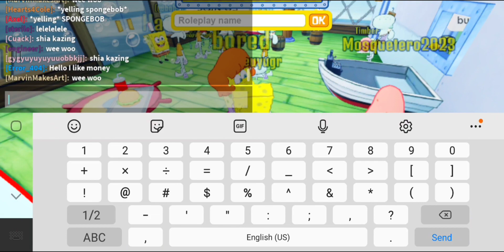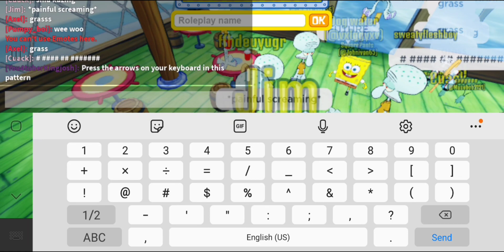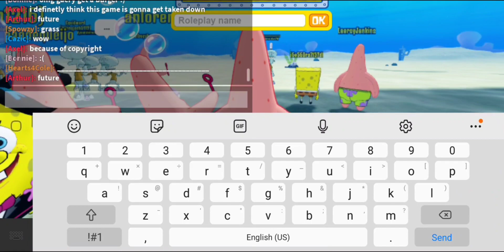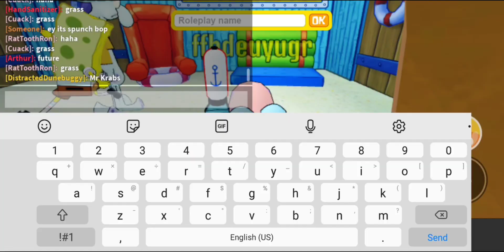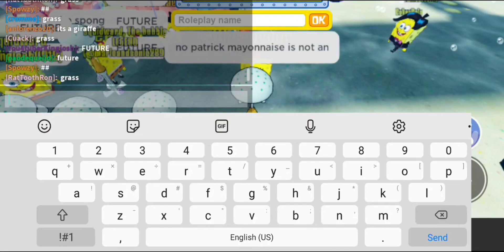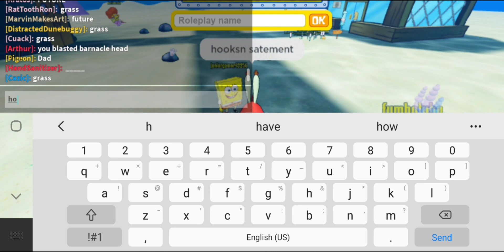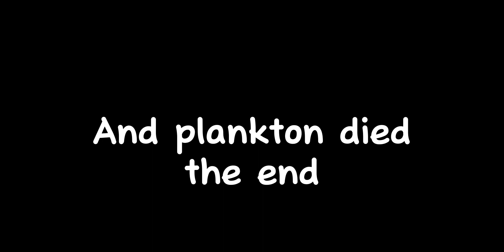Playing "the spongy construction project"